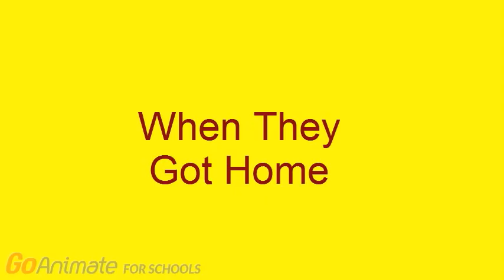Not Marrietta Misbehaves at Burger King / Grounded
Not Marrietta Misbehaves at Burger King and Then She Gets Grounded.